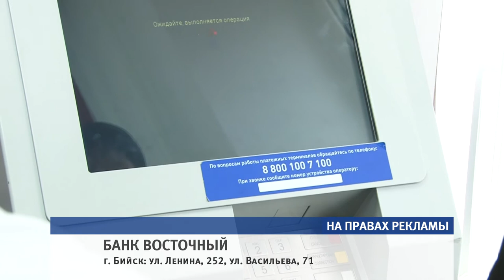Кредит под залог недвижимости от банка «Восточный» поможет осуществить планы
Сегодня собственное жильё это не только крыша над головой и домашний уют, но и возможность поправить материальное положение.